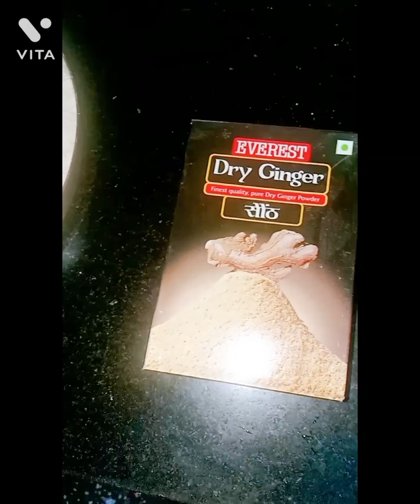Alsi k Ladoo :Rozana ek khaye,bimariyon ko durr bhagaye.